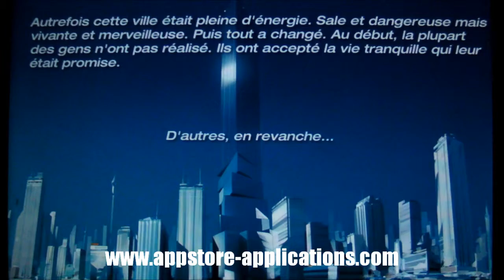Mirror Edge sur iPhone !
Mirror Edge désormais bien connu des joueur débarque sur iPhone et iPod Touch.
Ce jeu fait partie des indispensables ,forte rejouabilité si vous êtes amateur, gameplay simple et jouissif à la fois, exclusivement pensé pour votre iPhone. Techniquement très au point, ce jeu de plates-formes a toutes les qualités requises pour trouver place dans votre ludothèque.
Jusqu' ou irez-vous ?